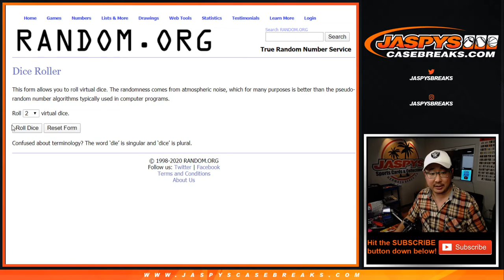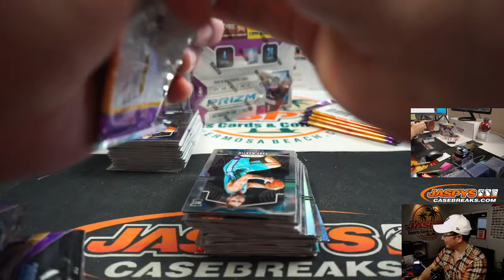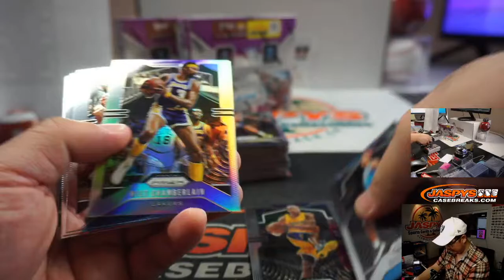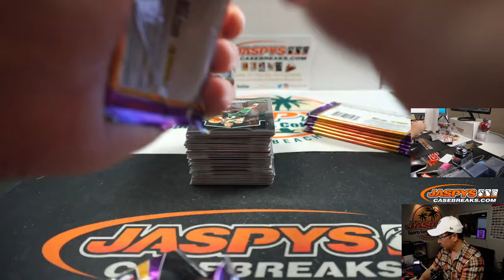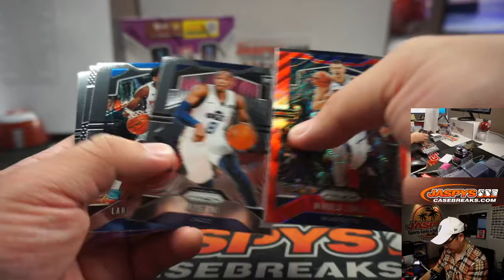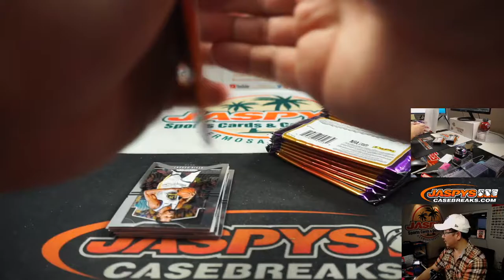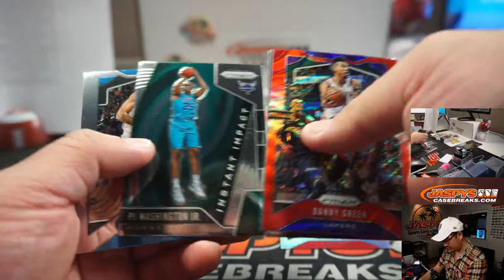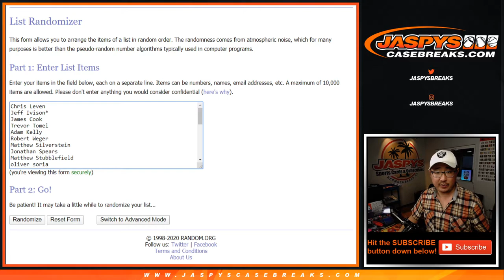Th, 05.14.20 || 3Box (Retail) PYT #11 || 2019-20 Panini Prizm Basketball (NBA)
* FAST MONEY ended up being ... UNDER (159 points)